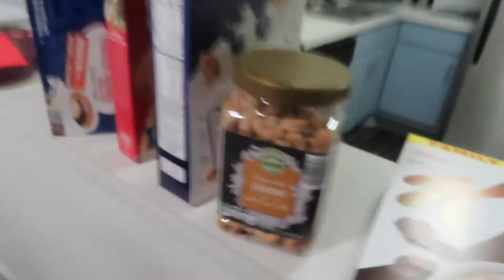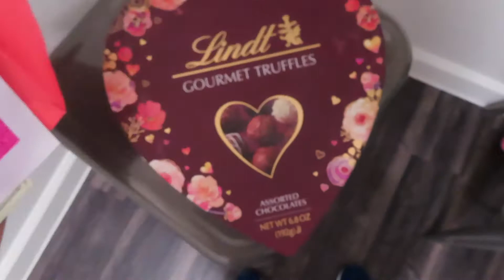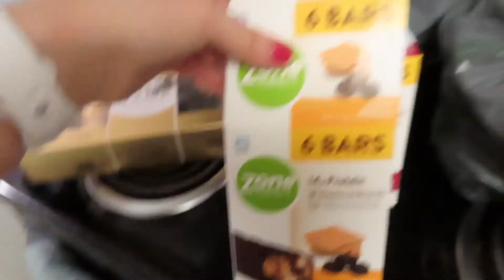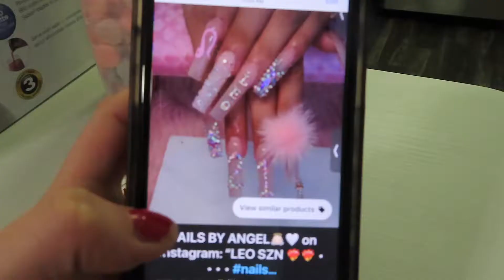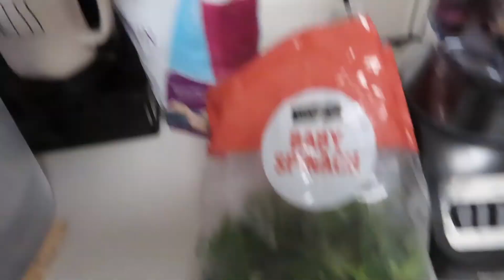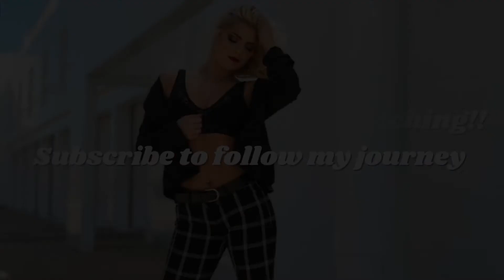new car, new hair, haul, v-day dance class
Song: "Under the Influence"
Choreography: Casey Cardenas

This vlog shows my car being shipped to me from my parents, getting my birthday hair done, a mini walmart and amazon haul, and Valentine's Day heels dance class footage.